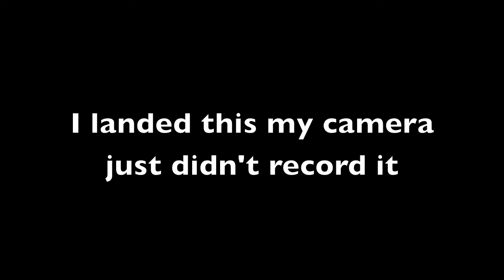How Big of a Flat Gap can I Ollie/Kickflip???